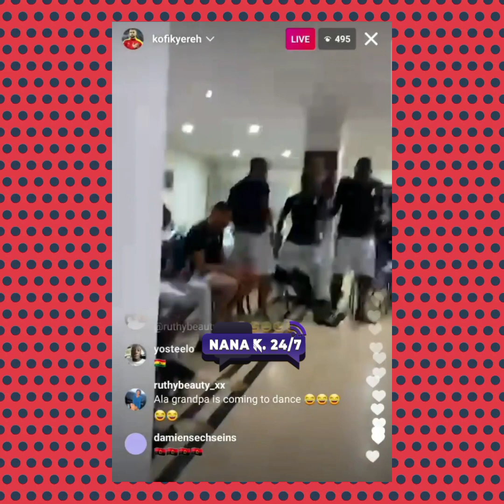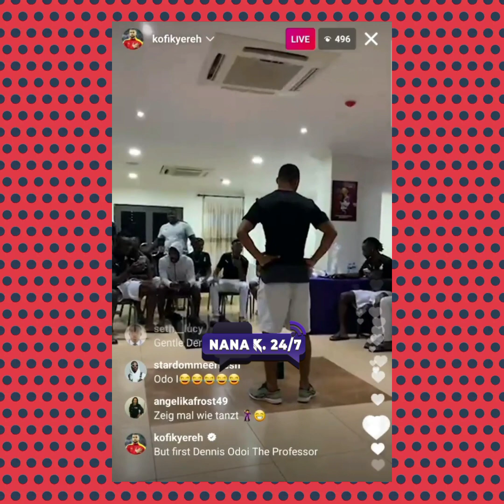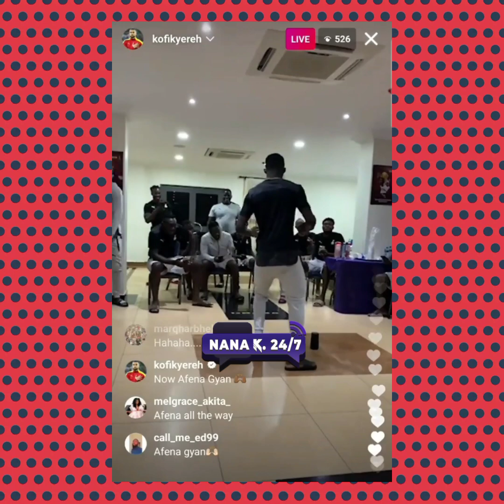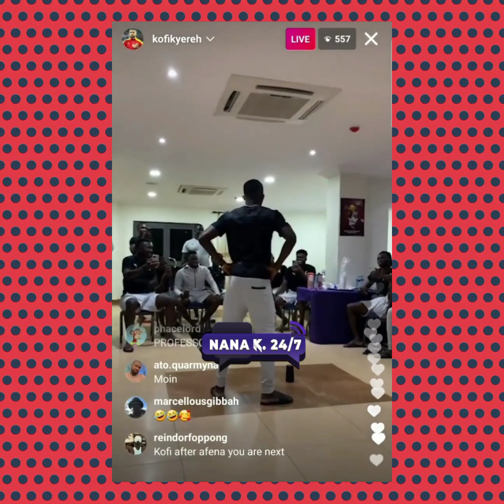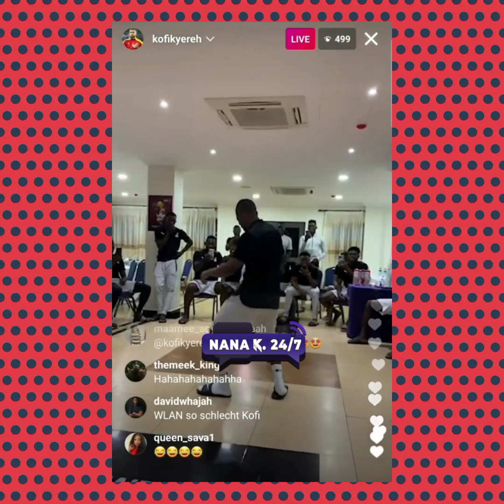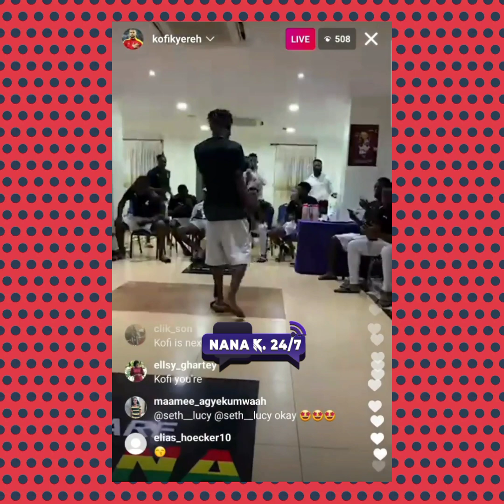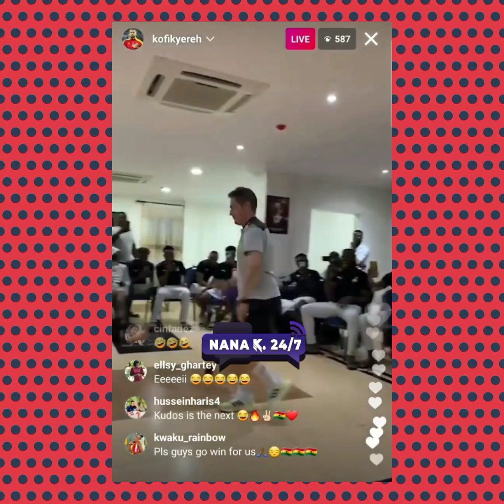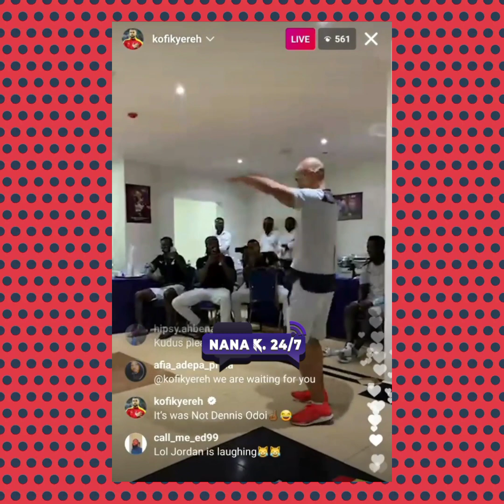Afena Gyan and Dennis Odoi dancing challenge @ Black Star Camp